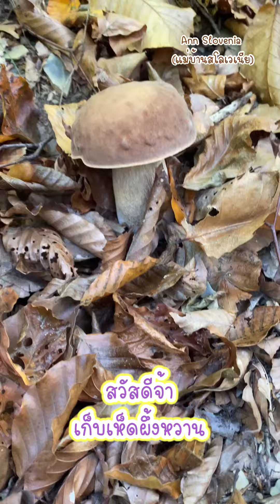เก็บเห็ดผึ้งหวานจ้า มีแต่ดอกงามๆ อวบอั๋น ขาขาว 🤩🍄